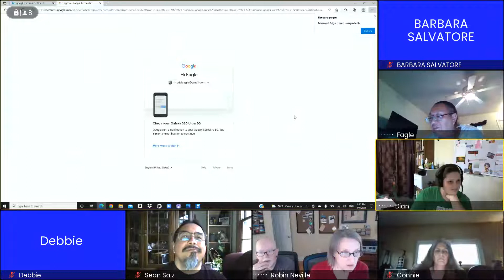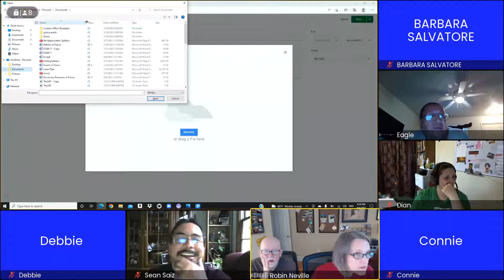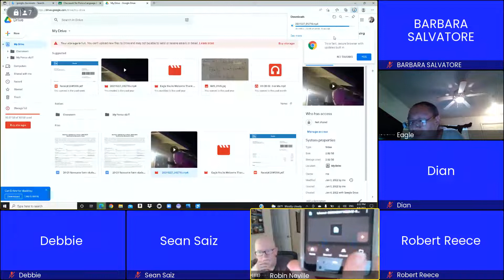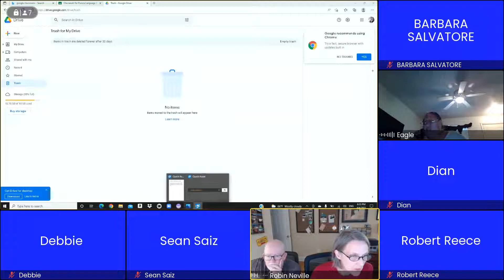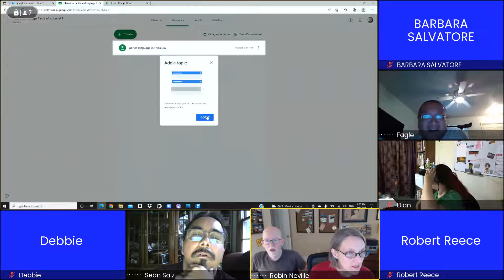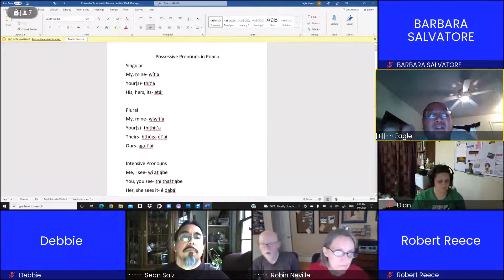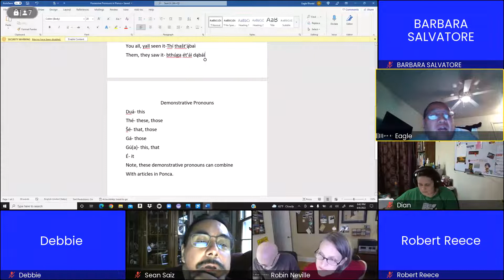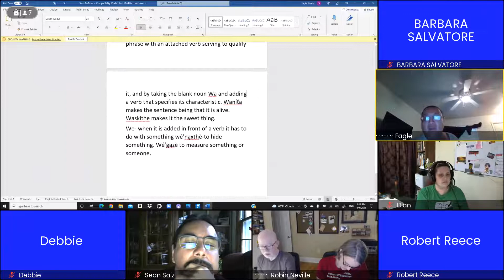Ponca Language Class 30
Ongoing classes to help enrich the Ponca language
Ponca Language Class 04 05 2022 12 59 AM UTC